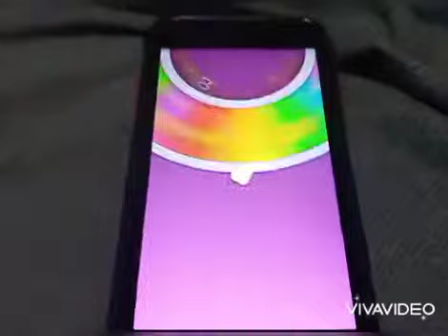Get Coins or Airplane Gas S2 | Only 1 word per clip.